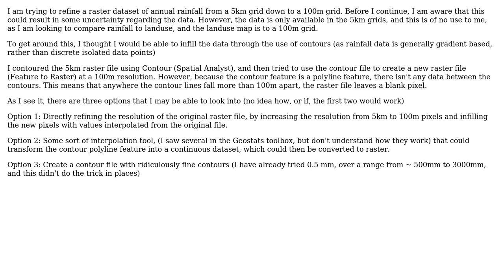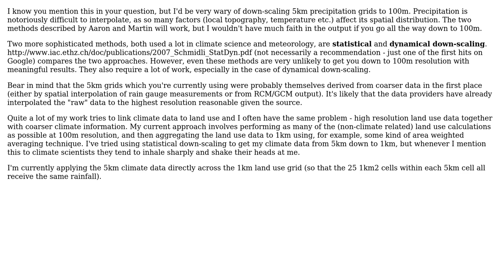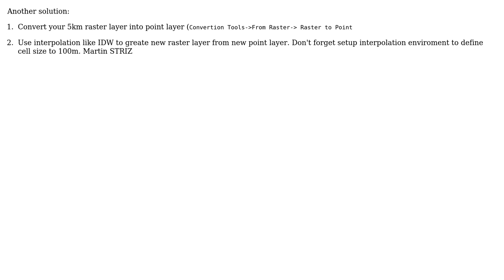GIS: Interpolating and infilling raster from 5km pixels to 100m pixels in ArcMap (2 Solutions!!)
GIS: Interpolating and infilling raster from 5km pixels to 100m pixels in ArcMap

With thanks & praise to God, and with thanks to the many people who have made this project possible! | Content (except music & images) licensed under CC BY-SA | Music | Images & others | With thanks to user PolyGeo user Martin STRIZ user JamesS user Ben F user Aragon and the Stack Exchange Network Trademarks are property of their respective owners. You are responsible for your own actions.